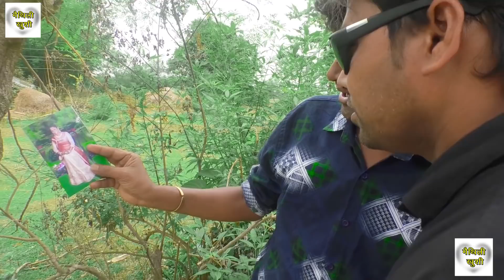बीन सीज़न वैलेंटाइन//beanaa season ke Valentine day//maithili comedy// maithili khushi